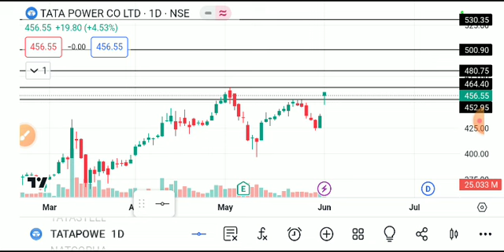TATA POWER SHARE LATEST NEWS TODAY,TATA POWER SHARE ANALYSIS,TATA POWER SHARE TARGET,TATA POWER